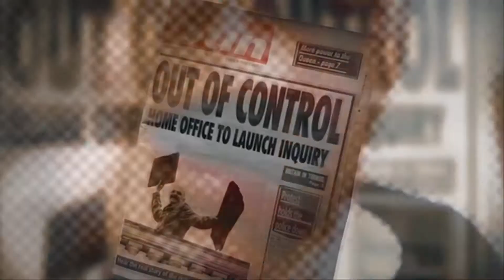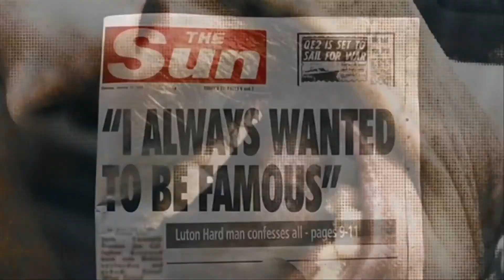You've got a moustache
Majestic